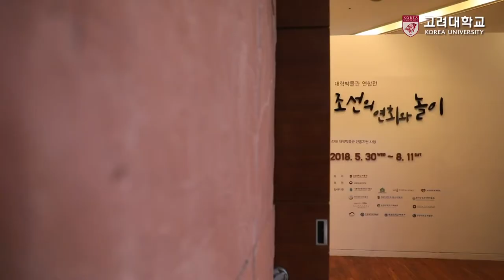[고려대학교 Korea University] 6월 캠퍼스 소식 - 한 학기의 끝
6월 캠퍼스 소식
한 학기의 끝

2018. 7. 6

고려대학교